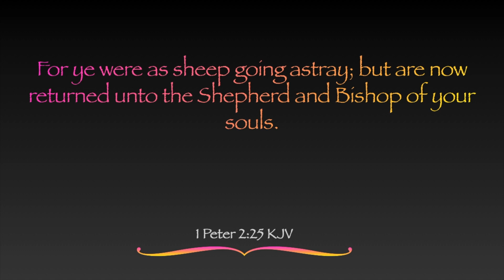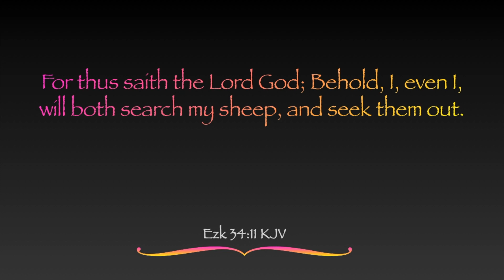The Sheep and the Good Shepherd Part 4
To those who feel moved by my research, reports, and other content and wish to help support the continuation of my work, feel free to 💸💸 Donate

✍️✉️I like to keep things old school, do you? Write Me & I’ll write ya back! ✍️✉️
Ill Always Try To Reply!

Question, Concerns or inquiries ?

Let’s keep the truth of God Almighty alive, unveil hidden agendas, and pursue stories and information with a moral force! 🐝